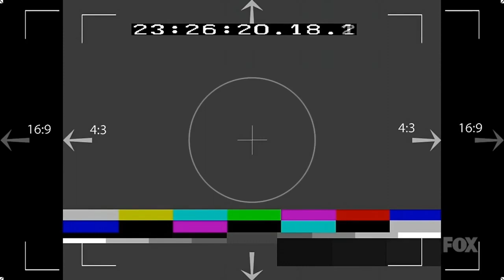Gavinworld12's RTX'D: Learning with The Simpsons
Showstopper of the season.

Technical difficulties footage by Frix